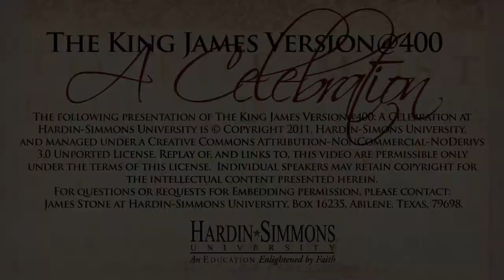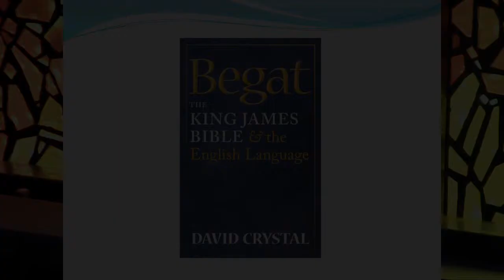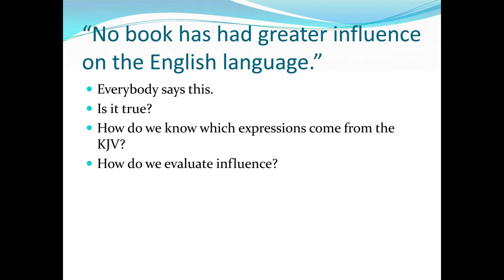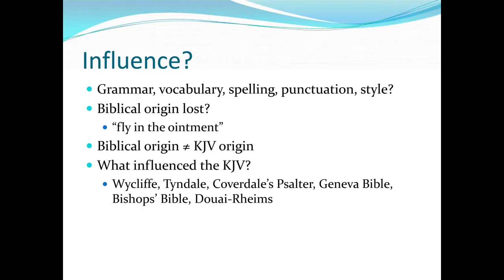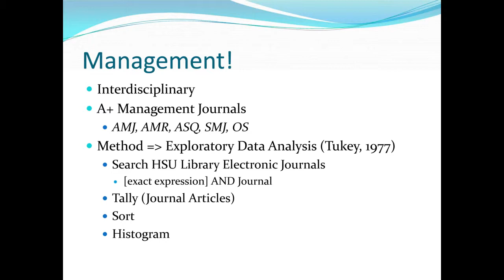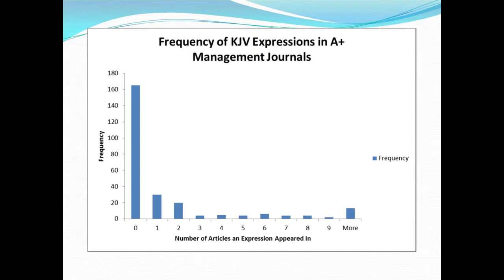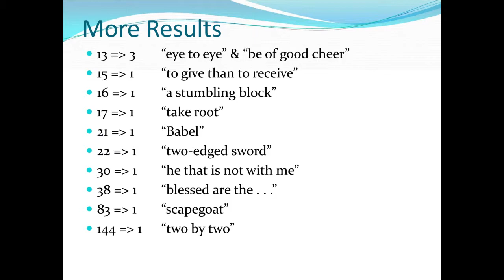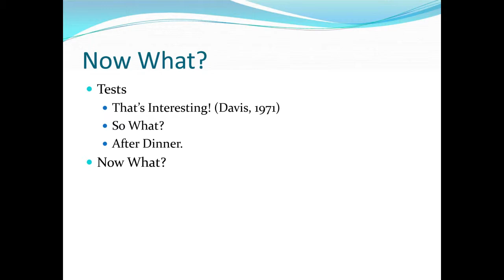Leading Language: The Influence of the KJV on Management Literature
Presented by Dr. John N. Davis, Assistant Professor of Management at Hardin-Simmons University during the King James Version@400: A Celebration conference held September 13, 2011 in Logsdon Chapel, Hardin-Simmons University, Abilene, Texas.